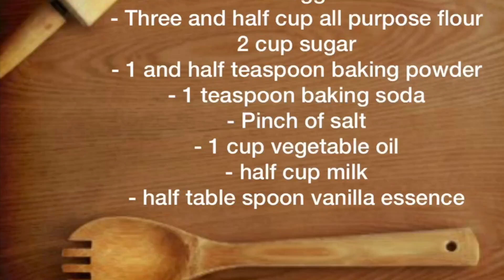How to make a number 15 cake with decorations at home